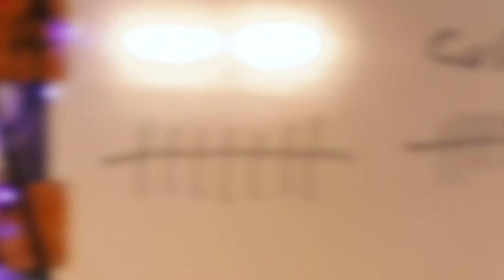Ba Li Balagan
DAVAI Theatre - Ba Li Balagan - בא לי בלאגן

Artists lost within.
DAVAI Group 2020
Featuring  Davai: Vitaly Azarin Losha Gavrielov, Fyodor Makarov.
Lyrics by DAVAI, Music by Vitaly Azarin, Music Producer Vlad Povolotzky, Stills Arik Shraga, Camera, Editing, Post, BY DAVID ALEXANDROV.
Directed By DAVAI.